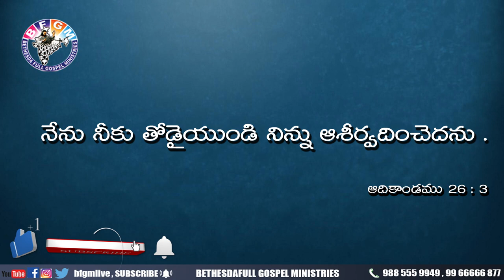Today's promise 11.05.2020 | BFGM LIVE